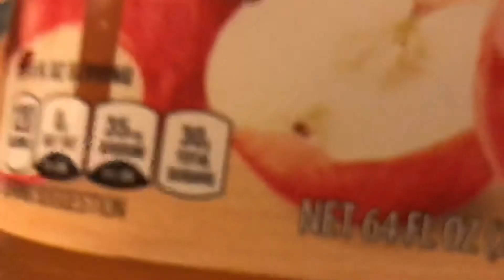Drinking Juice POV MUST WATCH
today we r drinking a fine distilled 100% organic apple juice from concentrate aged 5 days